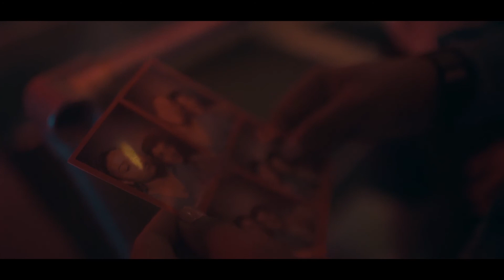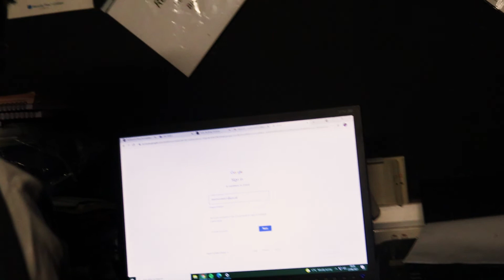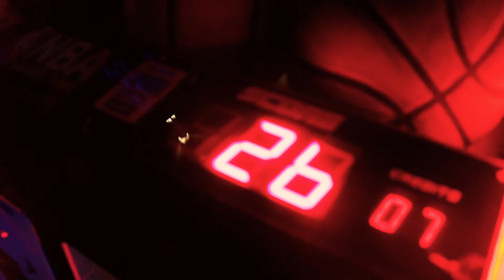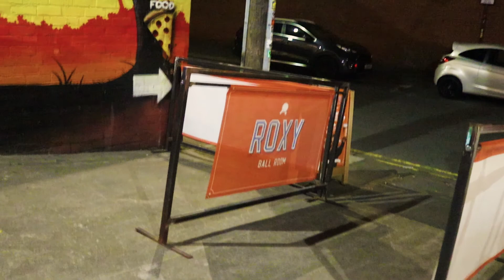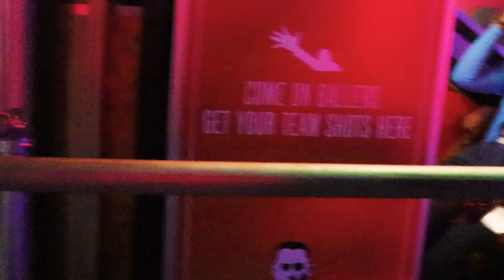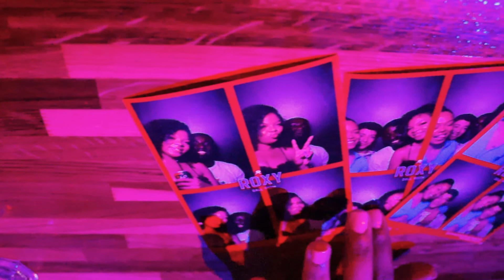Baileys With Ice [ Behind The Scenes ]